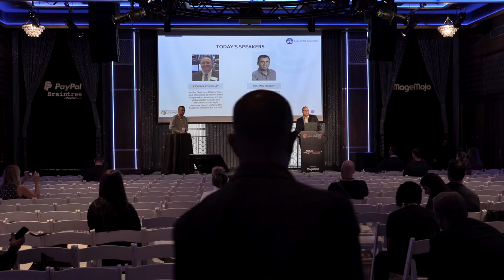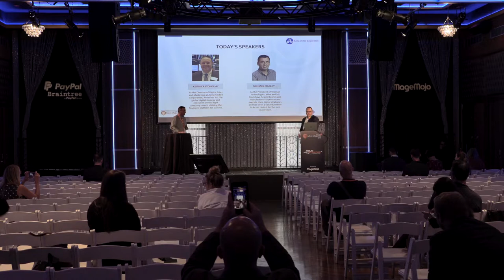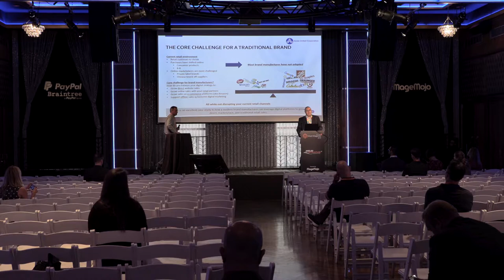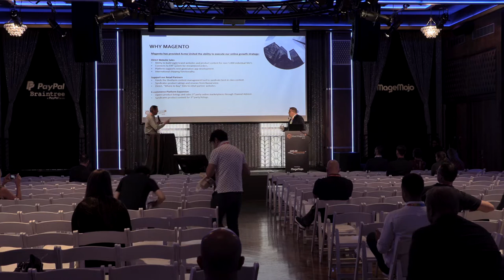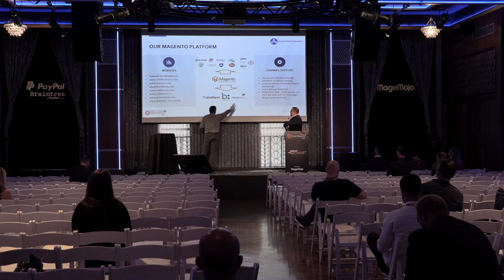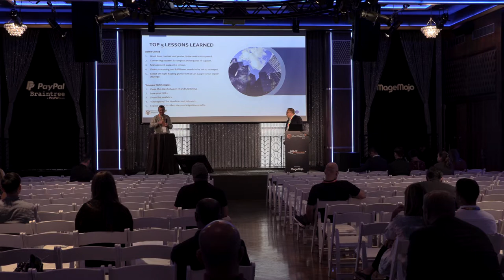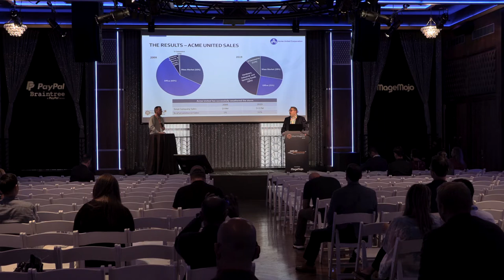How Magento Can Save Your Brand - Lessons From The Trenches | Kevin Castonguay and Michael Healey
Kevin Castonguay leads the digital team at Acme United Corporation that implemented a multi-brand, multi-country roll out of Magento. While most consumers don't know Acme, they know some of our brands including Westcott Scissors, Camillus Knives, and First Aid Only First Aid. The Magneto platform is now the core platform for 8 branded sites, an integrated app, and serves as the content and ordering hub for our retail and marketplace programs. Acme is an excellent case study in how a modern manufacturer/brand leverage digital to help direct, marketplace, and traditional retail sales. He will be onstage with Michael Healey, President of Yeoman Technology Group. Michael's organization helps brands implement channel programs across traditional and digital channels. Yeoman has worked with over 200 brands and 350,000 products over the last decade and help manufacturers understand and adapt to the digital reality of modern selling.